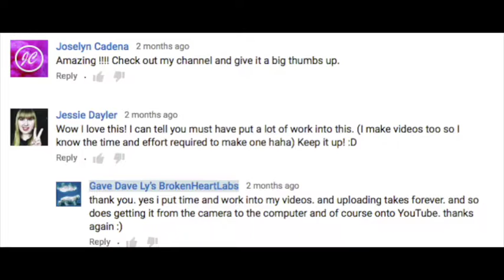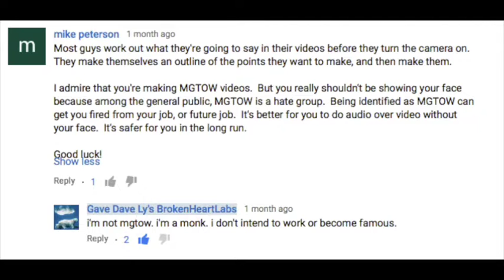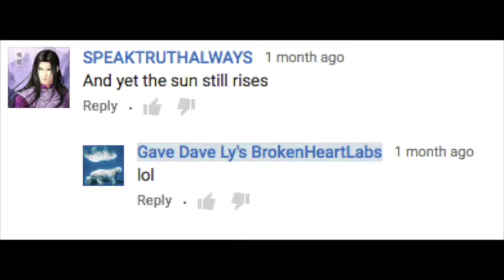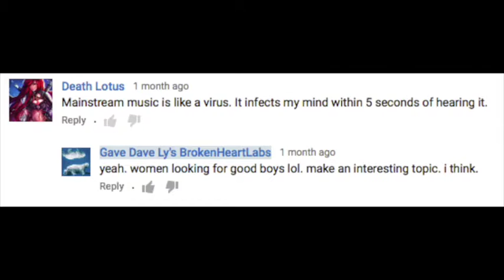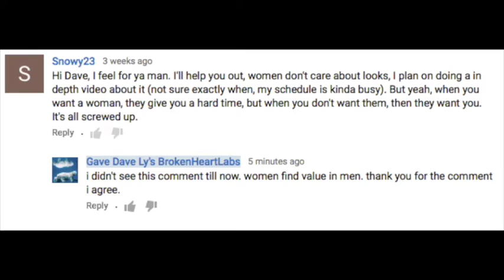brokenheartlabs recent comments